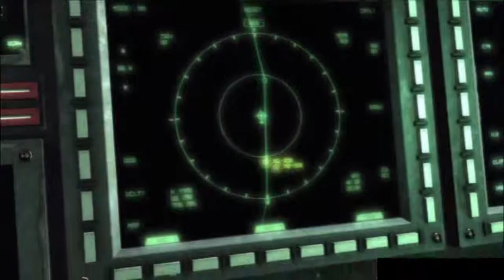Metal Gear Rising Revengeance - The GameMovie 08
Metal Gear Rising: Revengeance (2013) ® edited as a movie.
Part 08